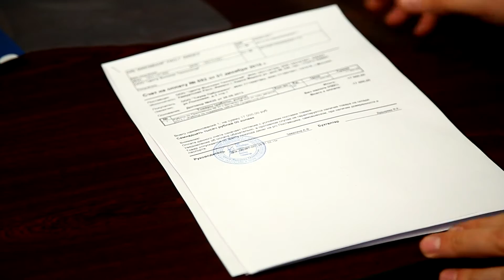Если бы не было ЦВТ